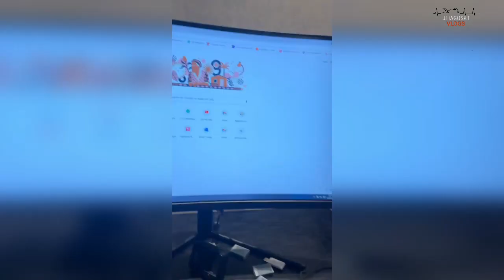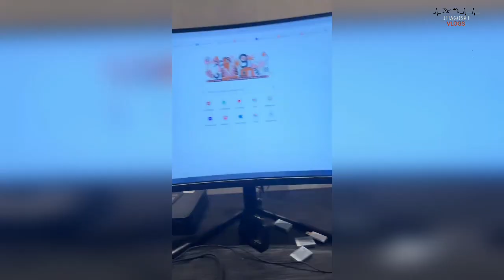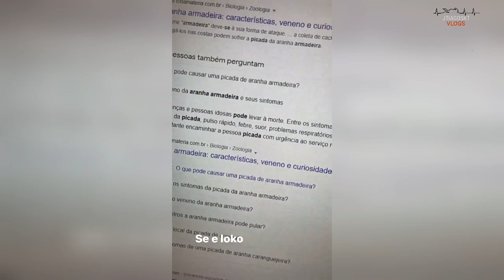Thiago Reis tentou assustar a Tamires com uma máscara de mostro 😁🤣🤣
Thiago achou uma aranha dentro de sua casa .

Seja Bem Vindo (a) ao Fã Clube Caçadores de Lenda Você vai encontrar tudo sobre o Renato Garcia, Story , Entrevistas, Vídeos Exclusivos, e Muito mais, as Melhores Zoeiras de Renato Garcia e seus amigos, tudo por trás das câmeras.